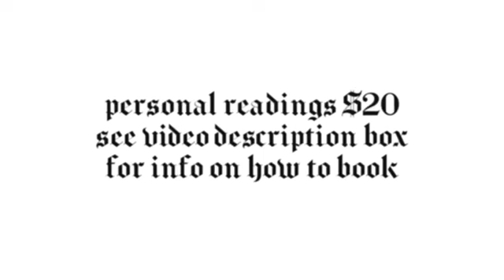TAURUS ♉️ Theyre Conflicted To Simply Get The Words Out - July 2024 Tarot Card Reading